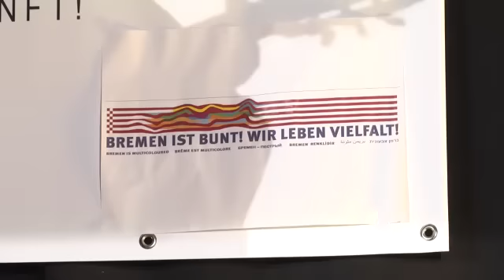"Bremen ist bunt - Wir leben Vielfalt"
Bremen, 26.01.15: Knapp 2.000 Menschen kamen am Montagabend auf dem Bremer Marktplatz zusammen, um für Toleranz und Weltoffenheit zu demonstrieren. Mit Musik und Reden setzten sie ein Zeichen gegen Hass und Gewalt wie bei den Anschlägen in Paris.